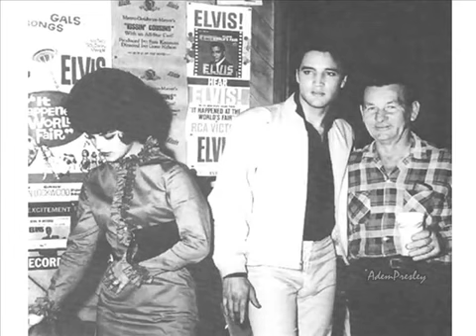Elvis Presley She Wears My Ring tribute